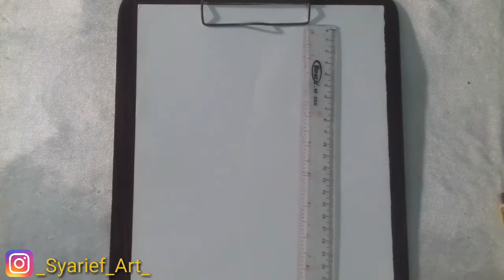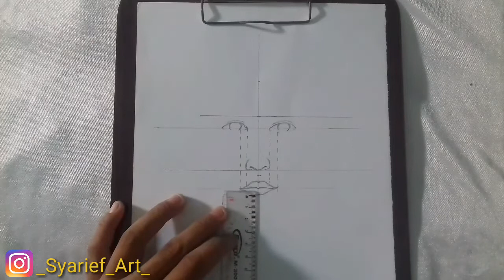TUTORIAL || CARA BELAJAR MENGGAMBAR MUKA ORANG DENGAN PENSIL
Video ini tentang cara menggambar wajah untuk pemula, materi ini adalah materi dasar untuk belajar menggambar wajah
Jikalau kalian ingin gambar kalian lebih bagus lagi maka teruslah belajar
Terima kasih

Jikalau ada pertanyaan silahkan tanyakan di kolom komentar